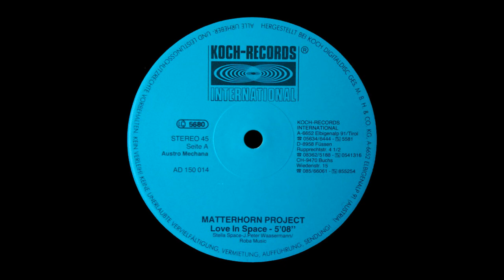Matterhorn Project - Love In Space [ITALO-DISCO] [1986]